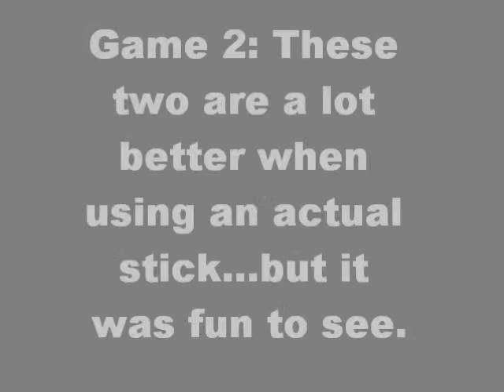Community College Students Use Umbrella for Billiards.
I walked into the campus's recreational area one day and noticed something odd; some people were playing pool, but with an umbrella. I watched for a bit before someone suggested that one of us should upload it to Youtube. I thought "Hell, why not?"